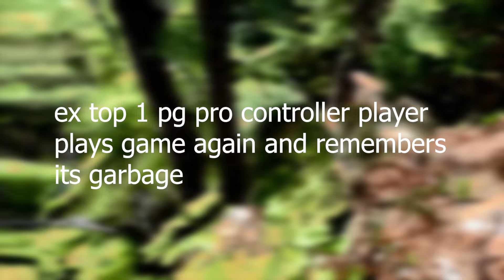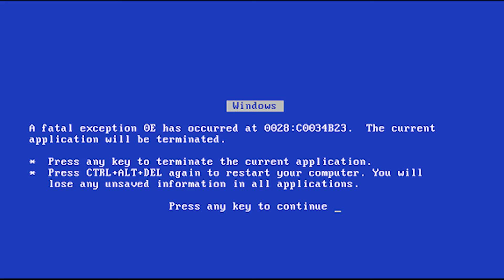Schizo Gun 3d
uh yeah my pc is back or something and ive been playing this really good (bad) game for the past few months and heres the clips from that

free youtube tag generator my beloved
now heres the wiki
Main Features of the Multiplayer.

WORLDWIDE and LOCAL connection types.
More than 35 unique maps of various shapes and sizes.
Varied weaponry with upgrades: Sniper rifles, rocket launchers, energy weapons, magic weapons and many others including mythicals!
Up to 10 players in one game.
Chat is available! Talk with friends right in the battle.
Several online modes: Classic Deathmatch, Deadly Games, Team Battle, Flag Capture, Co-op Survival, Point Capture, Fort Siege.
Battle Pass: in the 15.2.0 update, a battle pass was included in the game. There are 30 levels and you unlock a different reward for each.
Deathmatch
To win a deathmatch you need to have more points than other players till the time's up.

Deadly Games
Your mission is to stay the last player alive. Choose tactics that suit you best - sneaky covert attacks or fast berserk fighting.

Team Battle
To win, your team needs to have more kills than other teams till the time's up.

Flag Capture
Two teams compete in stealing flags from each other. The team that brings the most enemy flags to their own flag in a limited time wins.

Co-op Survival
Compete with other players to kill monsters and get as many points as you can in a limited time.

Point Capture
Two teams fight for important positions on the map. Capture them and collect 1000 points faster than the rival team.

Duel
One on one combat. The player with most kills and points in the limited time wins. If two players have the same amount of kills, victory will be awarded to the player with the most points, a draw is possible.

Fort Siege
The game is divided by 2 rounds. The first round your team escorts the ram or defends the castle. After 1-4 minutes teams switch roles. The team that escorts the ram furthest will be victorious.

Raid
There is a team of four fighting monsters and completing objectives. Raids are the longest game modes and there are currently 2 Raid maps.

Unused Game Modes
A list of Unused Game Modes

Boss Battle
A unfinished Game Mode. Telling form the name it seems the it would have been player fighting a boss

Campaign
Newbie has found himself in an awful situation... In the middle of the night, frightening monsters come to attack his farm unexpectedly! Later on, he figures out that the monsters don't just wander through his village, they are everywhere! Will he be able to survive and figure out the reason for the endless waves of monsters?

Main Features Of Story Mode:
Many different kinds of enemies.
Unique types of weapons.
Colorful comic book plot which tells us the story behind Pixel Gun.
Arena
A separate set of conditions that allow you to check your survival skills. How far are you willing to go? How many waves of monster attacks can you overcome?

Arena Mode Features:
Endless gameplay.
Unexpected combinations of different kinds of monsters.
Awards for getting through to the next stage.
Get the best results you can and compare them to your friends!
Friends & Clans System
If you made friends with someone while chatting on the battlefield, then all you both have to do is press the "Add" button in the game table and you will become friends! And then you can quickly find and team up with your friends for new matches, look at their accomplishments, how their characters are made up and so much more!

Also, you can create your own CLAN made up only of the best players. Be the strongest Pixel warriors in the world.

Skins & Capes Maker
Now you can make your OWN SKIN and USE IT IN THE MULTIPLAYER GAME! You can also turn on a function for a custom cape. Design it yourself using whatever patterns you want!

Main Features
Various online modes with dozens of different maps
More than 800 weapons and gadgets with upgrades
Mysterious singleplayer Campaign
Craft and buff system for lobby
Cool friends and clans system
Minigames
Pet system
Event Set and Super Lottery

woo hoo

ok bye